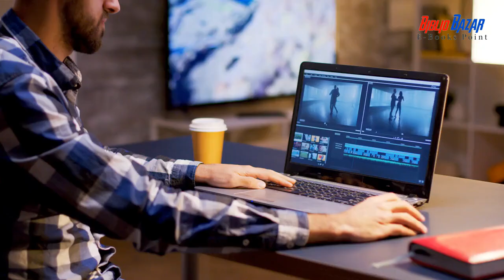Earn from your YouTube content without monetarization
Are you a YouTuber looking to make money from your content? BiblioBazar is the perfect platform for you! With BiblioBazar, you can easily register as an instructor and start selling your courses, notes, and materials to students around the world. You can create and publish your course, manage your sales, and easily track your earnings. With BiblioBazar, you can start earning money from your content today! So what are you waiting for? Sign up for BiblioBazar and start making money from your content now!